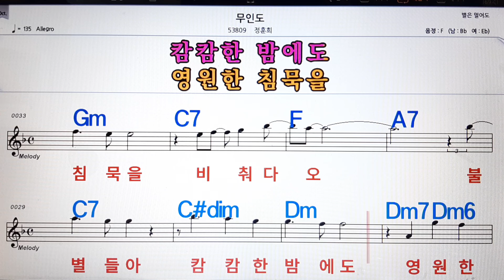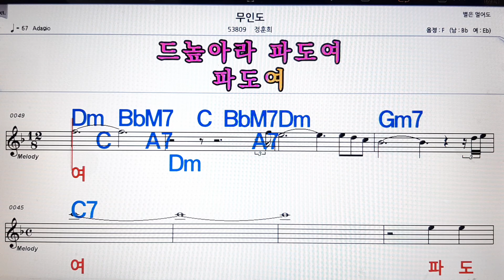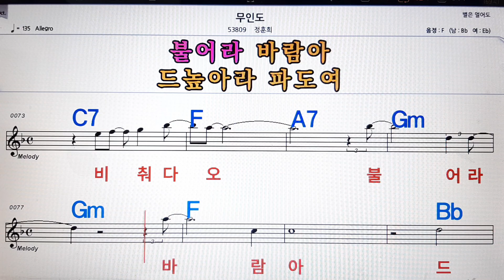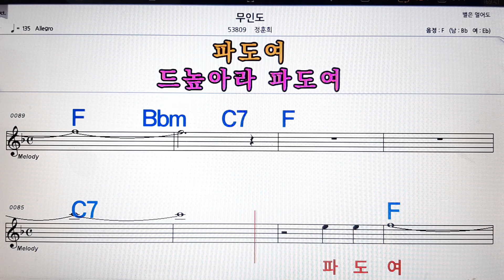무인도/정훈희💋노래방, 악보,반주, 가라오케 ,코드, 가사 .💖Karaoke, Sheet music ,Chord, Lyrics ,MR